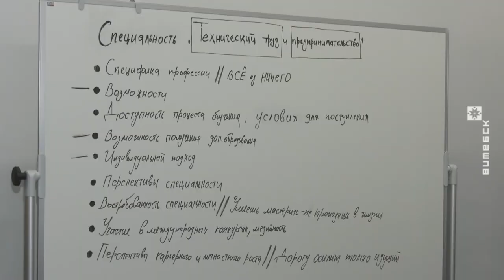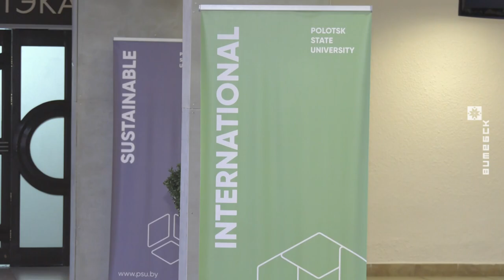Фестиваль педагогических специальностей провели в ПГУ (20.12.2021)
В Полоцком государственном университете 18 декабря провели EDU_FEST: фестиваль педагогических специальностей. Здесь встречали абитуриентов, которые в будущем хотят стать учителями.

Как это было? Смотрите наш репортаж.